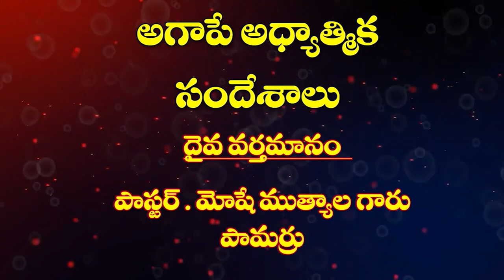21 12 2023 M. Moshe garu అంశం: సమాధానపు రాజు.